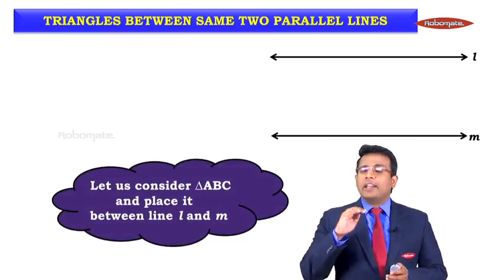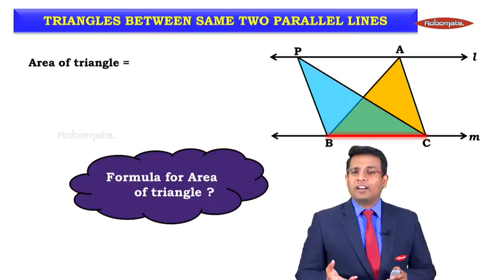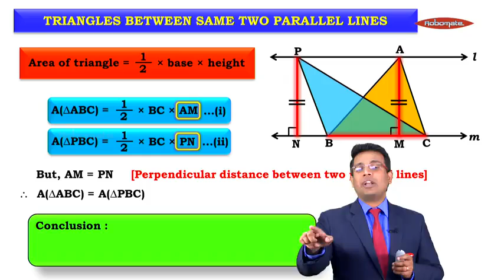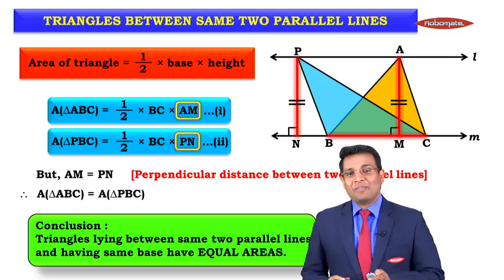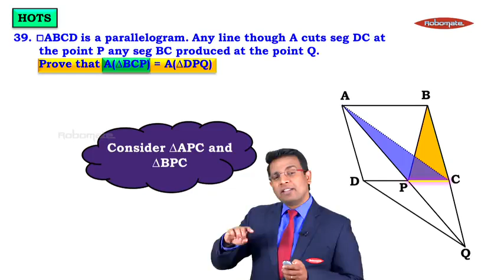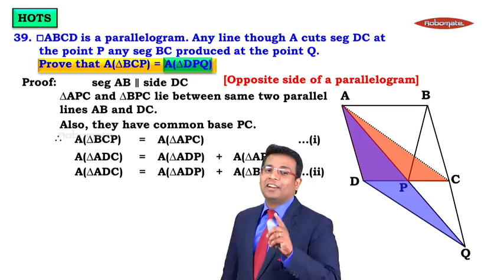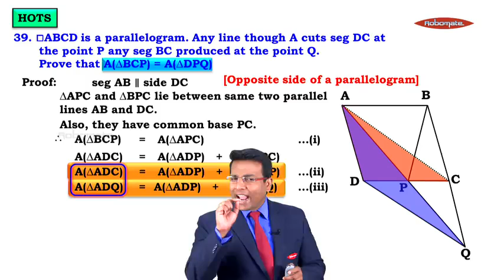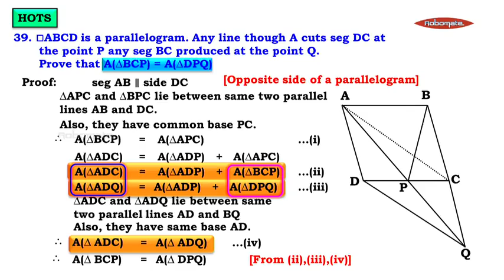Std-IX | State Board | English Medium | Geometry